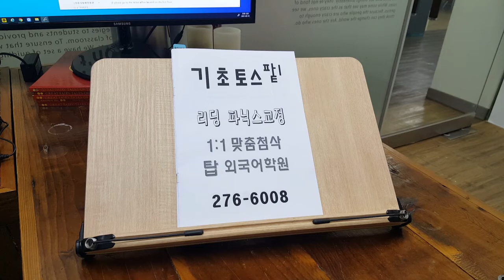전주 토익스피킹 템플릿 파트별 답안 작성법 취업준비 승진대비 기초영어회화 210320